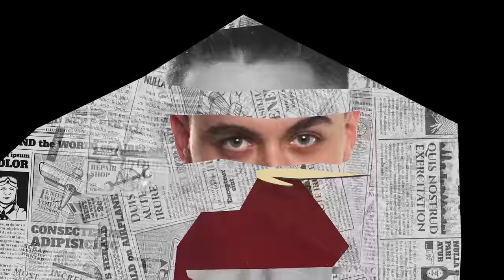THEO ROSE : DESPRE ANXIETATE, FAMILIE SI MANELE | VIN DE-O POVESTE by RADU TIBULCA 🍷 | PODCAST | #1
Theo Rose este primul invitat care vine de-o poveste, alături de mine.O discuție sinceră despre secretele din viața lui Theo, motivul pentru care a ales să cânte manele, copilăria artistei, despre succesul din ultimul an și planurile de nuntă.

THEO ROSE

RADU ȚIBULCĂ